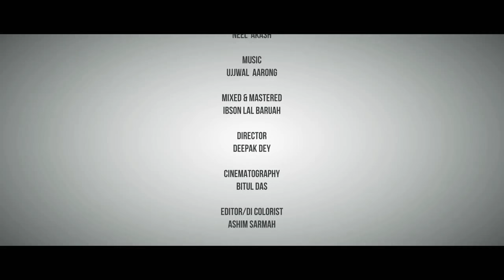SUMA DIYANA ( OFFICIAL FULL VIDEO) | NEEL AKASH | SUPER HIT ASSAMESE SONG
Mix & mastered - Ibson lal Barua
Model- Sunaina Kamath
Video Director - Deepak Dey
Editing & DI colorist - Ashim Sarmah
Vfx - Dipankar Saharia
Cinematographer -Bitul Das
Arial shoots- Chandan Bhuyan
Make up Artists - Bijeyeta and Pijumoni
Additional editor - Manas Kashyap
Production manager - Dipan Baruah Art Director - Montu
Youtube Partner - Senimai Digital Media
 Assistant Directors - Bhaskar Dutta, Priyanka Kashyap and Rupjyoti Chowdhary

SPECIAL THANKS
Zubeen Garg
Ibson Lal Baruah,
Bharat Saikia,
Rajiv Sharma,
Kussum Kailash,
Jagrat Pratim,
Biplob Konwar,
Koustab Konwar,
Anju Dey Hrishikesh Raaj Jintu Phukan,
Bunjan Kalita,
Bull Baruah,
 Montu Das,
Prandeep,
Mintu,
 Jerir Hussain,
Nip kr Baruah,
Parikshit Kalita,
Sayamoni Bhuyan,
Papu Sonowal,
 Ritushmin Sharma
All my musicians and frnds... - Regards NEEL AKASH